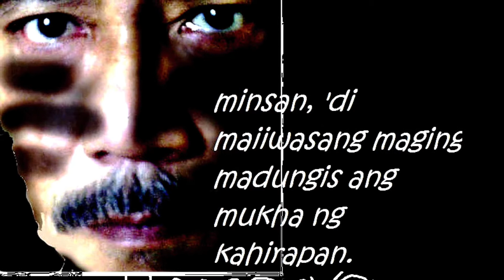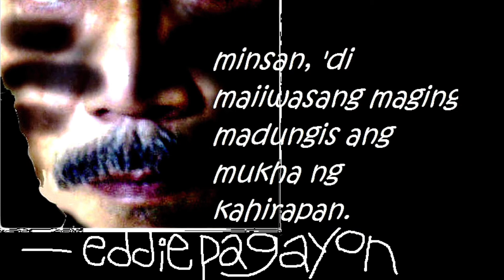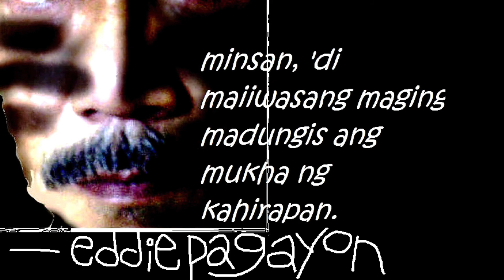paalam at magandang gabi - farewell & goodnight rev.1 EP eddie pagayon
eddie pagayon original music
The cover "minsan, di maiiwasang maging madungis ang  mukha ng kahirapan" is an EP album with 5 music in them...maybe will add 2 more